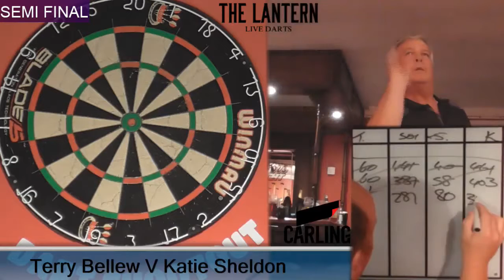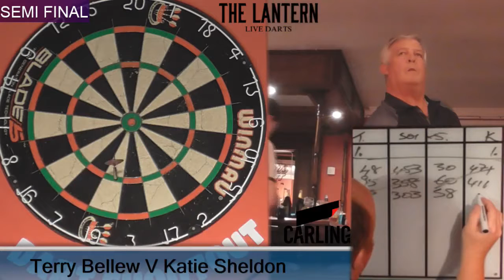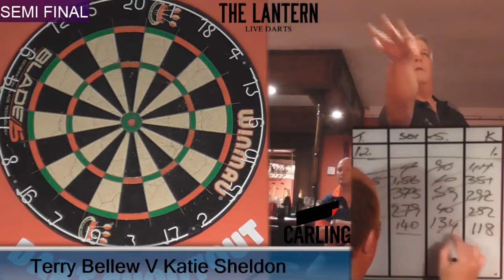Night 8 SEMI FINAL - 2019 - Terry Bellew V Katie Sheldon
Live Darts from the Lantern Navan
8 Night Shootout 2019
Night 8 - Friday 26th July 2019